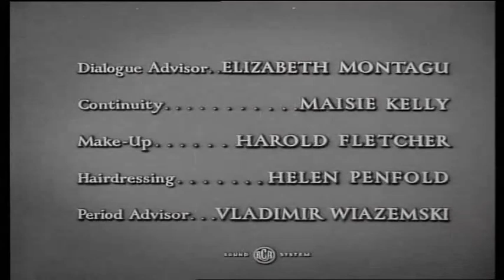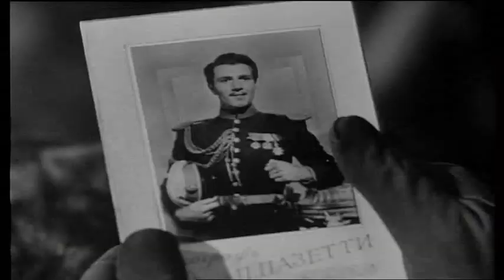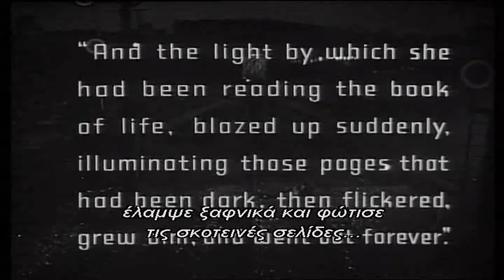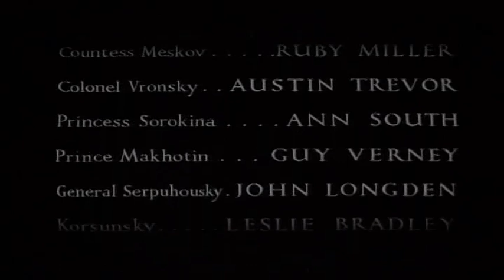Άννα Καρένινα (1948) ελληνικοί υπότιτλοι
Υπόθεση: Στη κοσμοπολίτικη Μόσχα του 1880, η Άννα Καρένινα (Vivien Leigh), σύζυγος ενός διπλωμάτη (Ralph Richardson), ερωτεύεται παράφορα τον Βρόνσκι (Kieron Moore), έναν εντυπωσιακό και ελκυστικό αξιωματικό του ρωσικού στρατού. Όταν η κρυφή τους σχέση αποκαλυφθεί, σκανδαλίζοντας τους κύκλους της υψηλής κοινωνίας, η Άννα θα αναγκαστεί να επιλέξει ανάμεσα στον εραστή της, και το μικρό της γιο. Αγνοώντας τις συνέπειες που θα ακολουθήσουν, επιλέγει τον πρώτο.

 Μια από τις αναρίθμητες μεταφορές του κλασικού ομώνυμου μυθιστορήματος του Λέοντα Τολστόι (“Πόλεμος και Ειρήνη”, “Ανάσταση” κ.α.), αυτή η κλασική βρετανική ταινία, επιλέγει μόνο τα στοιχεία που δημιουργούν ένα τραγικό ρομάντζο, αφήνοντας απέξω τα περίπλοκα φιλοσοφικά, κοινωνικά και θρησκευτικά στοιχεία που χαρακτηρίζουν το ογκώδες πόνημα του Τολστόι. Τραγικό ρομάντζο, λοιπόν. Αλλά τραγικό ρομάντζο υψηλής ποιότητας.

 Εξαιρετικά προσεγμένη παραγωγή, που καταφέρνει να δώσει πνοή σ’ έναν αριστοκρατικό κόσμο που έχει χαθεί πια, με μεγαλειώδη σκηνικά και υπέροχα κοστούμια που αντανακλούν το μεγαλείο που γνώρισε η τσαρική Ρωσία. Και μέσα σ’ αυτό το γοητευτικό κάδρο, βλέπουμε μερικούς από τους καλύτερους Βρετανούς ηθοποιούς της εποχής, με επικεφαλής τη λαμπερή Vivien Leigh (“Όσα παίρνει ο άνεμος”, “Λεωφορείον ο Πόθος”). Σε αντίθεση με τη ψυχρή εγωκεντρικότητα που χαρκακτήριζε την (ομολουγουμένως, υπέροχη) ερμηνεία της Greta Garbo στον ίδιο ρόλο, η Leigh καταφέρνει χάρις στον μοιραίο συνδυασμό εξωπραγματικής ομορφιάς και εύθραυστου ψυχικού κόσμου, να προσφέρει μια βιωματική ερμηνεία του ρόλου, ανεβάζοντας την αξία του συνολικού έγου. Το κέντρο βάρους του φιλμ είναι αυτή η ερμηνεία. Σχεδόν δεν υπάρχουν σκηνές που δεν περιλαμβάνουν την Leigh. Είναι παντού, λάμπει παντού και ένα λίγο πιο εξασκημένο μάτι μπορεί να αντιληφθεί ότι καθώς το δράμα κορυφώνεται και η Άννα βυθίζεται στην απελπισία παρασέρνει μαζί και την ηθοποιό.

 Εν κατακλείδι, παρ΄όλου που ο Duvivier δεν καταφέρνει να παρουσιάσει τη καθορισττική διασκευή του αγαπημένου έργου, παραδίδει μια ταινία που αξίζει το χρόνο μας. Είναι μια διαχρονική ιστορία αγάπης, που έχει στο επίκεντρο τη κλασική ερμηνεία, μιας κλασικής ηθοποιού.

 Πρωτότυπος Τίτλος: Anna Karenina
 Βαθμολογία IMDb: 6,6/10
 Σκηνοθεσία: Julien Duvivier
 Πρωταγωνιστούν: Vivien Leigh, Kieron Moore, Ralph Richardson, Sally Ann Howes, Michael Gough, Marie Lohr, Niall MacGinnis, Mary Kerridge, Frank Tickle, Heather Thatcher, Martita Hunt